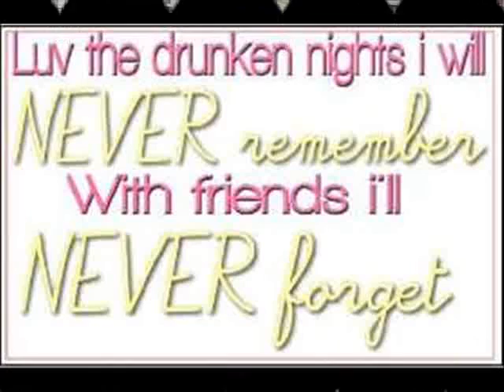BOMA-x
Amaaazin Gals x